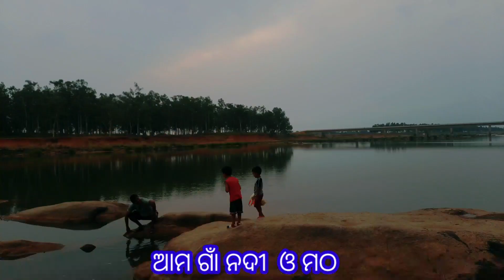ଆମ ଗାଁ କୁ ଥରେ ଯିଏ ଆସିଛି ଫେରିବାର ବାଟ ଭୁଲିଛି |ନାନୀ ଓ ପିଉଷୀ ସହ ବୁଲିବା